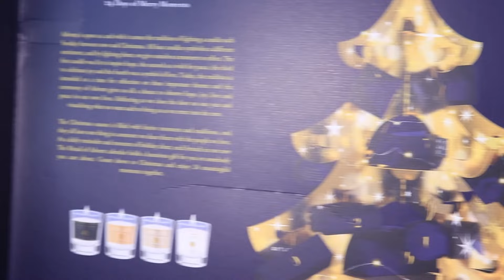RITUALS! Premium Advent Calendar 2022! Что внутри???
Доброе утро!
Время второго адвент календаря 2022 сезона!
Нас с вами ждет распаковка именно ПРЕМИУМ версии календаря!
Посмотрим, что внутри и посчитаем наполнение!